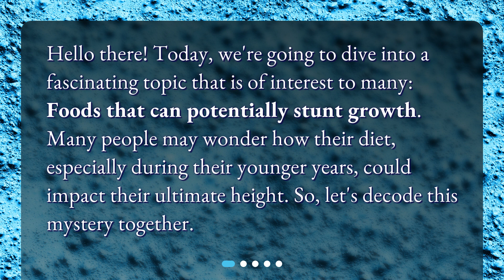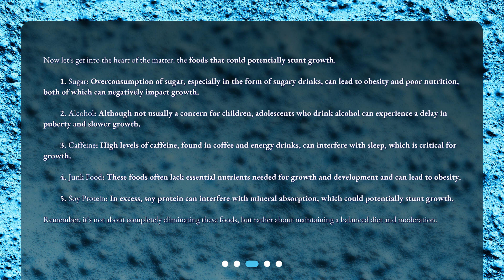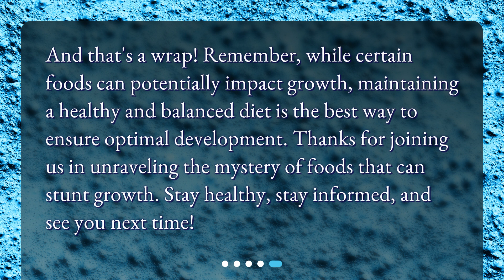What types of food can stunt growth?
Unraveling the Mystery: Foods That Can Stunt Growth • Are you curious about what foods could potentially stunt your growth? Look no further! In this video, we uncover the mystery behind the types of food that could impact your height. From sugar to soy protein, we explore which foods to consume in moderation for optimal growth. Join us as we dive into the fascinating world of nutrition and growth!

00:00 • What types of food can stunt growth?
00:23 • How Can Food Impact Growth?
00:54 • Which Foods Might Stunt Growth?
01:57 • What is the Role of Balanced Nutrition in Growth?